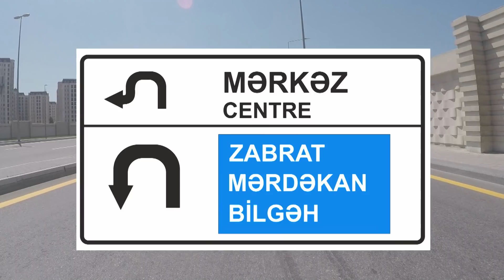Olimpiya Stadionunun qarşısında inşa edilən tuneldən necə istifadə etmək olar – VİDEO TƏLİMAT